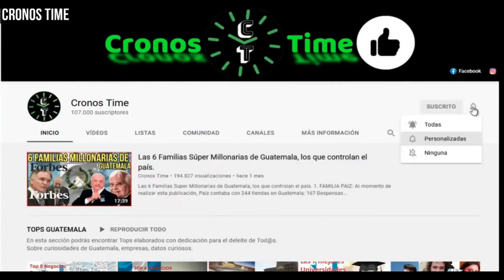ORLANDO BLANCO DESENMASCARA ROB0 DURANTE EL GOBIERNO DE GIAMMATTEI DE UNAS ESCUELAS, GUATEMALA.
International Attribution